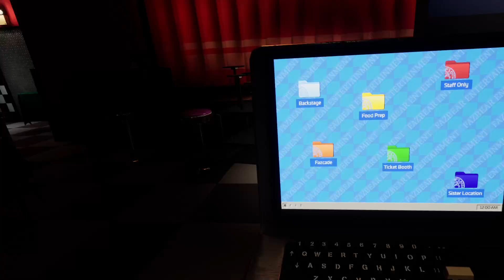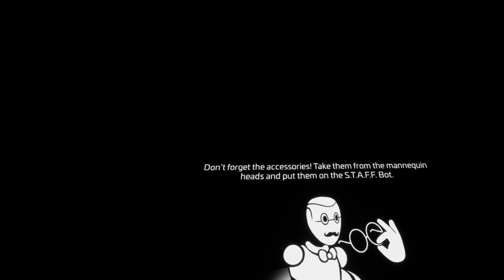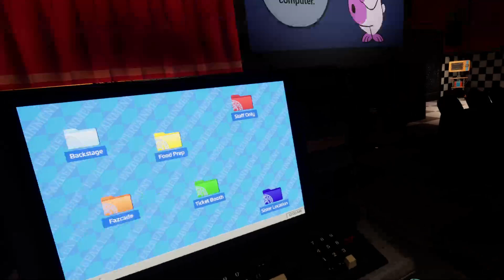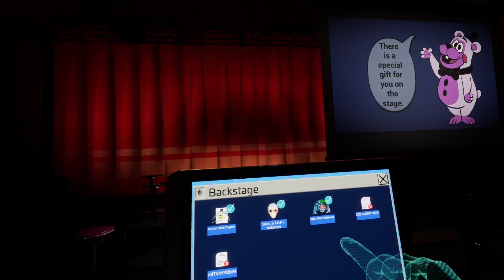Arts, Crafts, Makeup and Gore! || FNaF Help Wanted 2 || Part 2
Welcome to Help Wanted 2, your potential career choice of a new Fazbear employee starts now! You get to experience virtual simulations to find out what position will fit you best in the Fazbear Family!